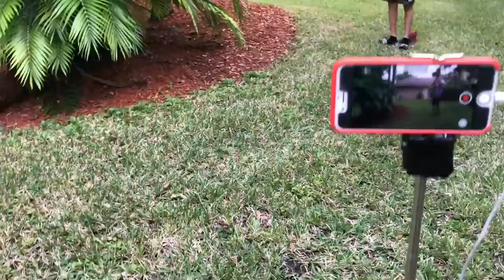ALMOST DIED PLANKING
i know its been awhile but here it is!!